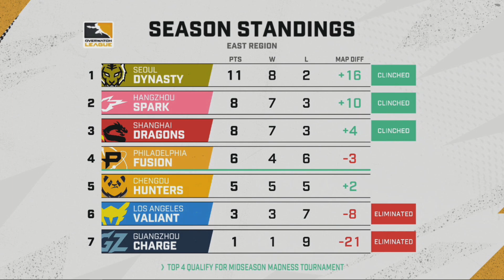10주차 1일｜필라델피아 퓨전 vs 광저우 차지｜미드시즌 매드니스 예선｜오버워치 리그 2022